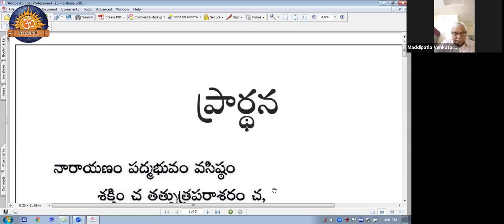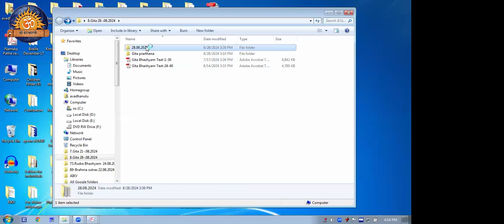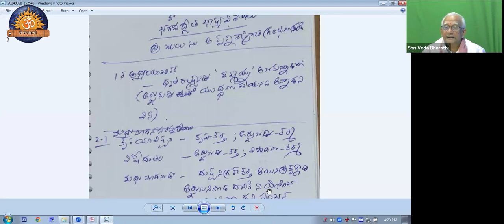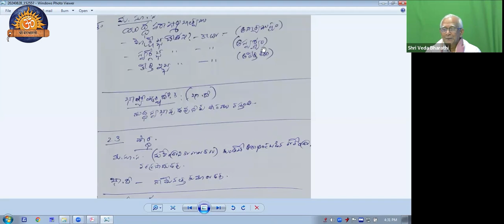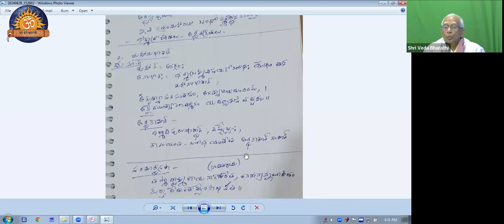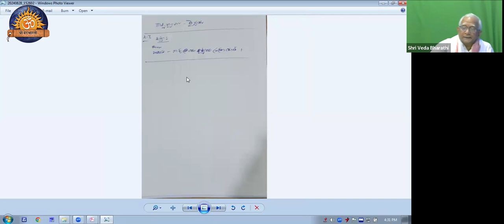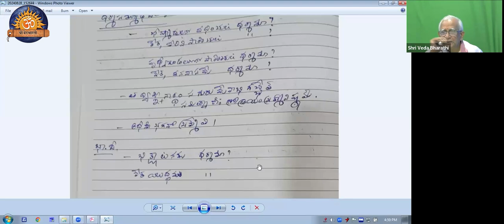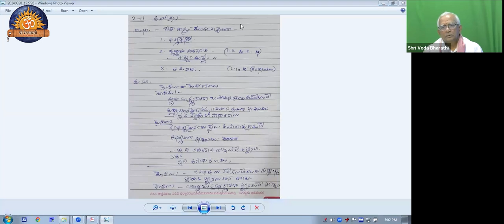భగవద్గీత- శంకర భాష్యం | Class - 08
విషయం:  భగవద్గీత -2వ అధ్యాయం - 10 వ శ్లోకం నుండి